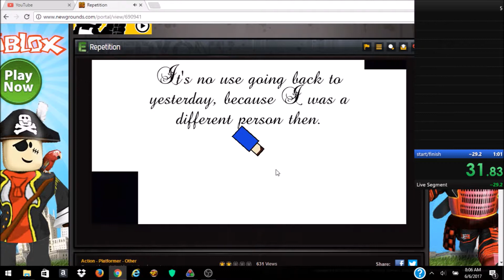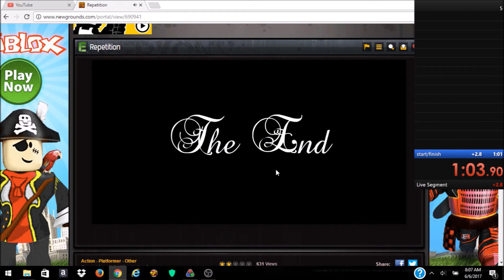Repetition speedrun 1:01:04 World Record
shaved off 2 seconds (forgot to hit the stop button)